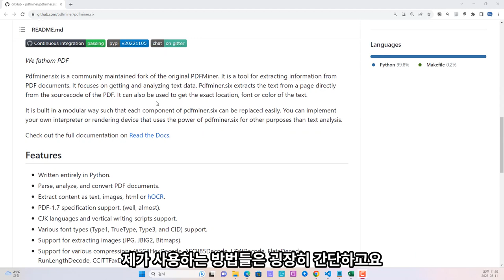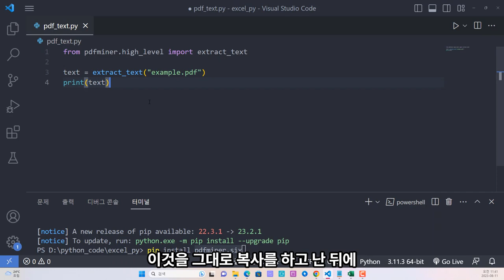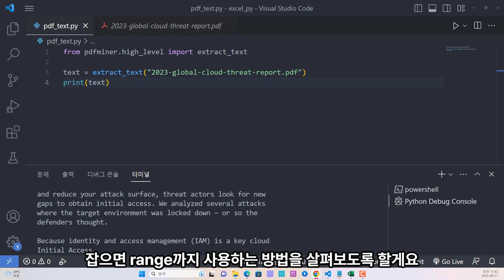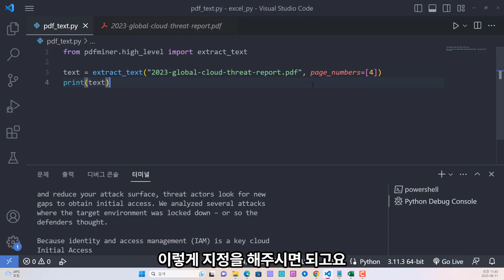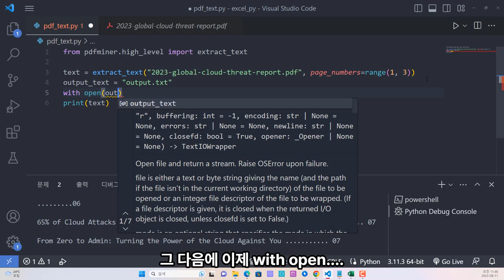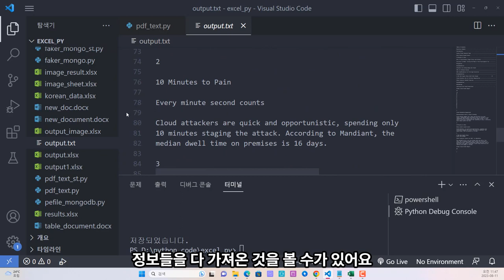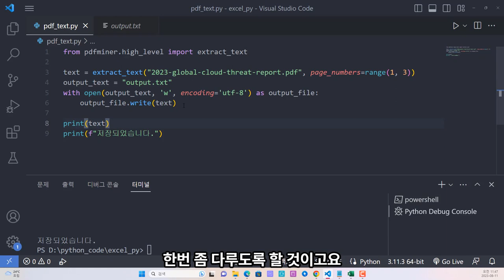파이썬 자동화 - PDF 파일 내의 텍스트 문자 추출, pdfminer.six 활용 사례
보안프로젝트에서 ) 제공하는 IT 강의입니다. 강의 주제는 "파이썬 자동화 - PDF 파일 내의 텍스트 문자 추출, pdfminer.six 활용 사례 python 업무자동화 " 입니다.
파이썬 라이브러리 pdfminer.six 을 활용하여 PDF 파일의 텍스트를 추출하는 과정을 살펴봅니다. 원하는 범위 페이지별로 텍스트를 추출할수도 있습니다.